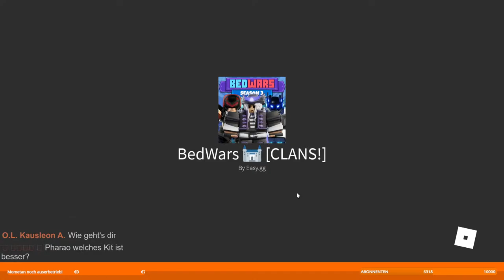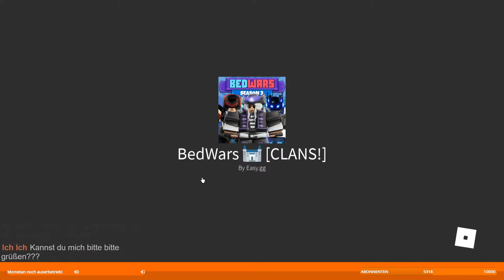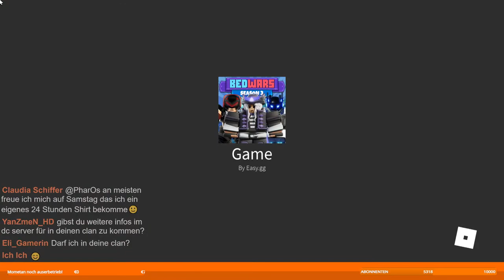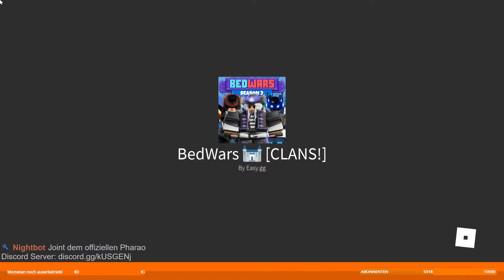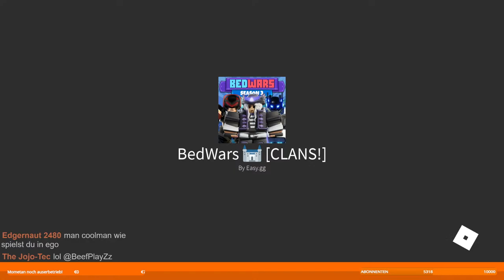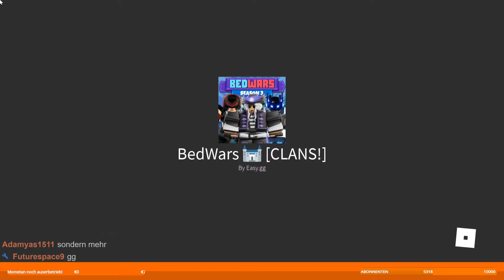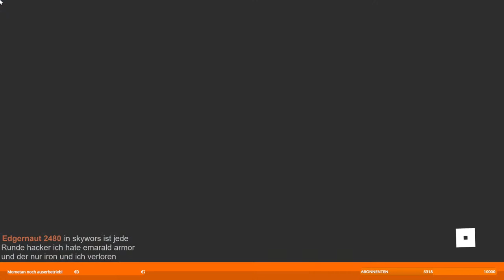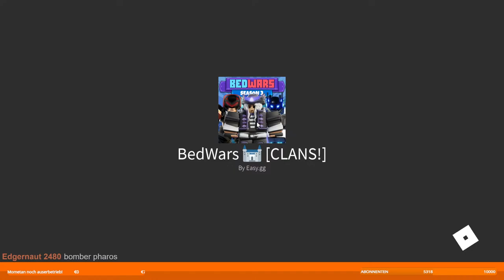Roblox BedWars I MIT DEM BEDWARS CLAN SUCHTEN !!! I Roblox Deutsch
Wir Spielen heute viel BedWars um Season 3 noch vollständig zu beenden

Ich hoffe der/das  Stream/Video hat euch gefallen und ein Like oder Abo wäre nett ;)